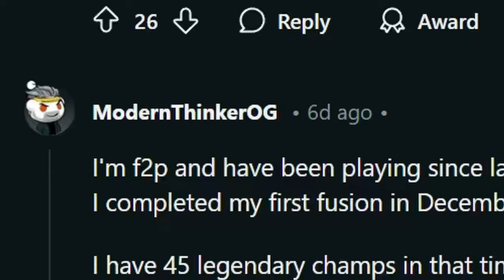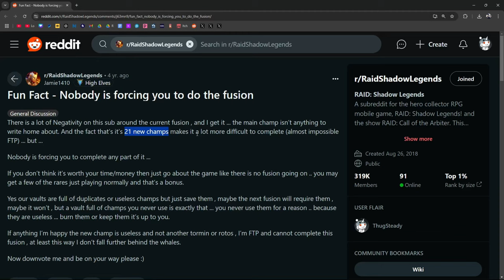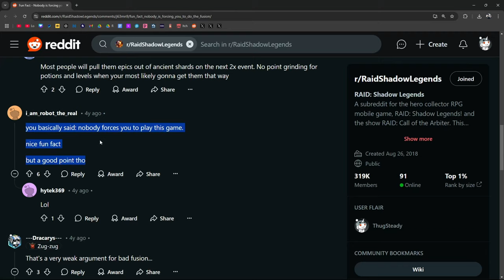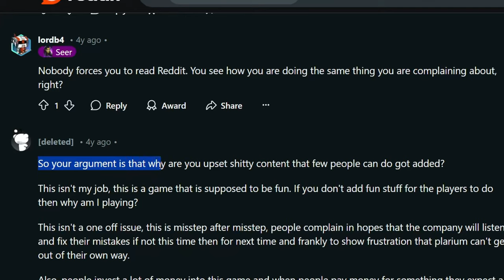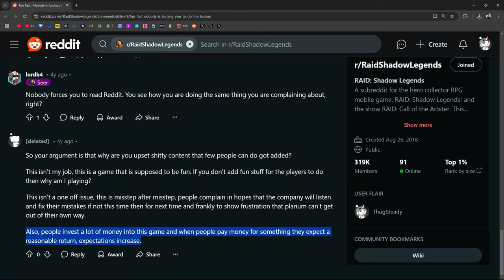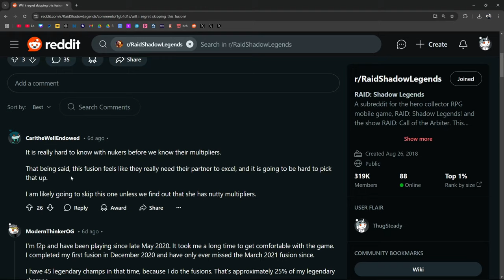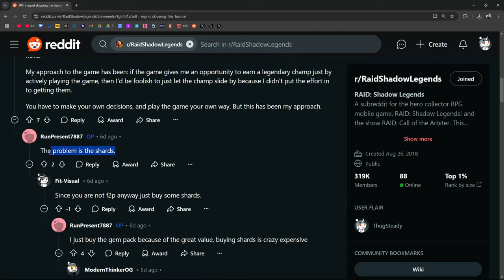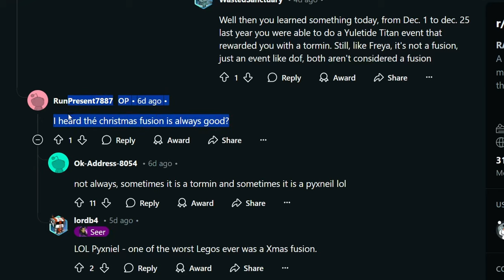(っ◔◡◔)っ 𝙽𝚘𝚋𝚘𝚍𝚢'𝚜 𝙵𝚘𝚛𝚌𝚒𝚗𝚐 𝚈𝚘𝚞 To Play Raid: Shadow Legends